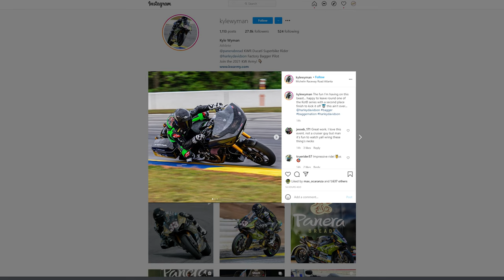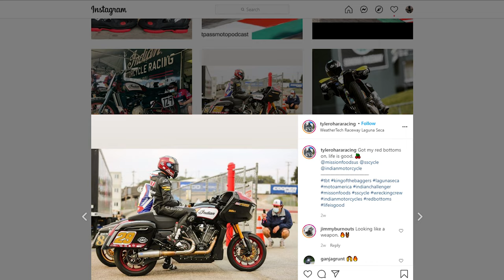King of the Baggers Round 1 was EPIC for both Harley Davidson + Indian Motorcycle!!!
I love some good moto racing. And when you turn massive, cross country, mile eating America V-Twin baggers into race bikes - the results can only be epic! With the return of the King of the Baggers race series, Harley Davidson stepped up their race efforts to take the battle to Indian Motorcycle. Round1 didn't disappoint, delivering fans some great racing to kick the series off!

My name is Michael, I am The Moto Barista. On this channel my mission is to inspire others to ride motorcycles through my own adventures, bike customization + bike reviews! Your support is greatly appreciated! Ride safe + have fun + drink damn fine coffee!

My Bikes:
- 2019 Harley Davidson Sport Glide
- 2019 KTM 790 Adventure R